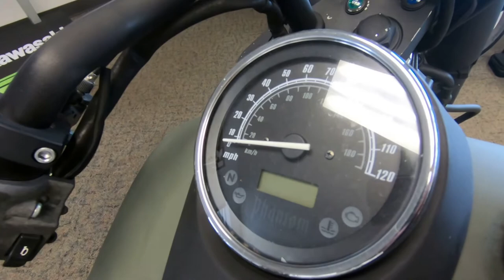2012 Honda Shadow Phantom - Used Motorcycle For Sale - Milwaukee, WI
Please visit Southeast Sales Powersports to view this Used MILITARY GREEN 2012 Honda Shadow Phantom for sale in Milwaukee, Wisconsin

Stock# 200615

Description:
2012 Honda Shadow Phantom
The Shadow Phantom® has a Blacked-out 745cc V-twin engine and black rims sporting matte silver highlights, bobbed fenders, spoke wheels, and beefy front fork. The Shadow Phantom® gets an estimated 56 miles per gallon.